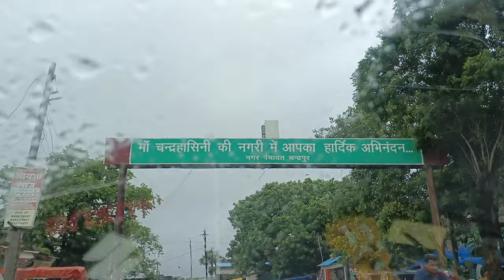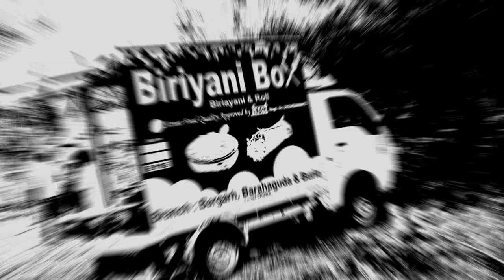Maa Chandrahasini n Barabakhara Tour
Maa Chandrahasini and Barabakhara Tour

***Desclimer***
Copyright
Any
Within 24hrs!